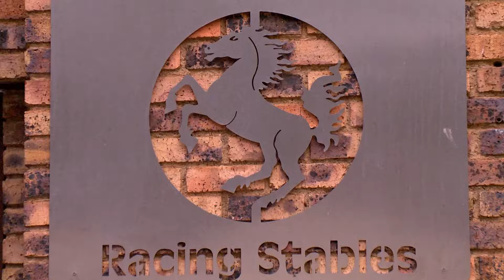Trainer Comments vaal R Klaasen 17-04-2024